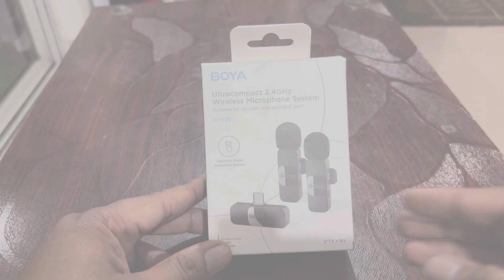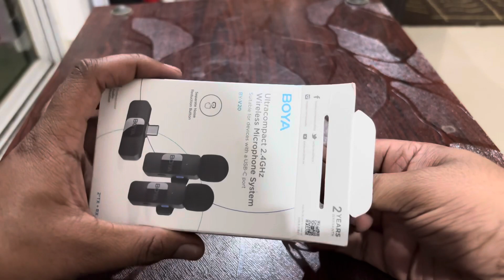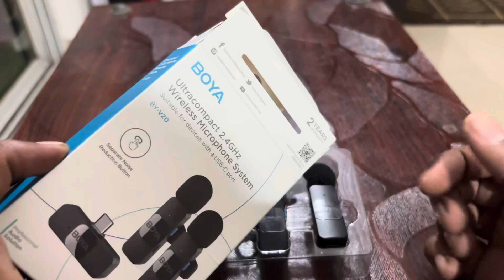Boya BY V20 Microphone- The Ultimate Companion for Content Creators | Mic | VijaySimson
Vijay Simson YouTube

Vijay Simson Photography YouTube

Vijay Simson Believer YouTube

Vijay Simson Facebook

Vijay Simson Photography Facebook

Vijay Simson Believer Facebook

Vijay Simson Photography Instagram

Vijay Simson Believer Instagram

Vijay Simson Twitter

Vijay Simson Believer Twitter